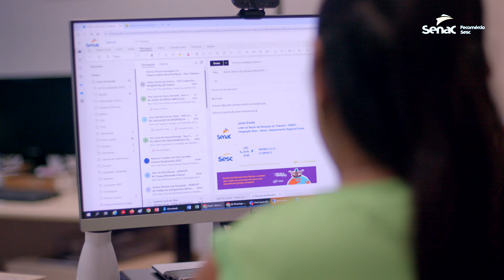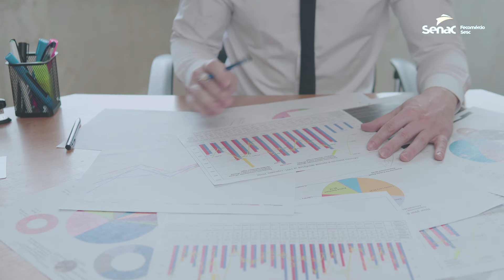Momento Senac Saber - Habilidades além do currículo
Provavelmente, você já ouviu falar que cada vez mais os recrutadores estão de olho nas habilidades comportamentais, além, é claro, das habilidades profissionais listadas no currículo. 📑

Mas afinal, o que exatamente são habilidades comportamentais? 🤔

Segundo a líder da Seção das Relações do Trabalho do Sesc e Senac, Joice da Silva, as habilidades comportamentais são as capacidades que uma pessoa tem para lidar com acontecimentos, emoções e situações desafiadoras. 🫂